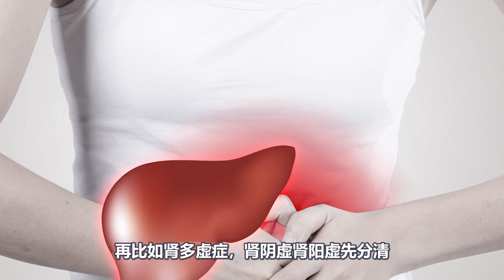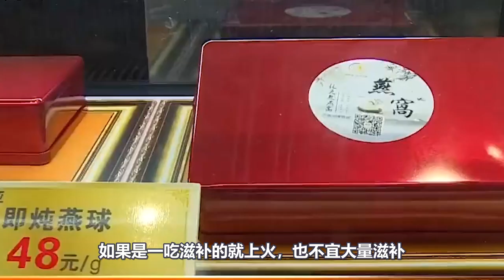吃紅棗，喝枸杞就能補血氣？錯！錯！錯！補氣血有6大誤區，你中招了嗎？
氣血不足的形成絕非一天兩天所致，而是經過數月甚至數年的消耗和傷害造成的，如果僅僅通過喝點滋補茶，就能讓氣血變得充盈，這也太簡單了，世界上將不存在氣血不足的問題了。從因果邏輯上講，這種做法顯得不夠真實，更多的是出於一種思維上的慣性理解，進而採取了簡單的行動。
針對這些誤區，小觀想再講講，順便說下正確的補氣血的思路，希望對觀友們有所幫助和啟發。